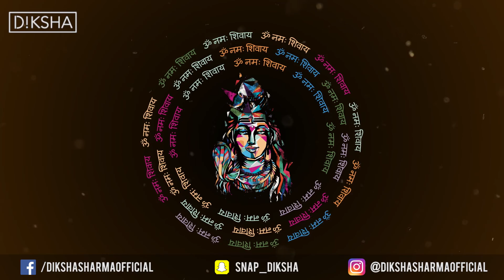Bhole Baba | Shiv Kailash | Shankar Sankat Harna | Himachali Folk Song || Diksha Sharma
Diksha Sharma - Shiva Kailasho Ke Wasi, is a Himachali Folk Song that is hugely popular not just among the Himachali audience but all across the country. On the occasion of Mahashivratri, I have done my version of Bhole Baba song as a way of offering my prayers to the divine power, I truly wholly believe in. On Mahashivaratri, we celebrate Lord Shiva and mark this say as a remembrance of overcoming darkness and ignorance in life.

Cover Song Credit:
Singer: Diksha Sharma
Cover Music: SONIK CULTURE (Kunal Agarwal)
Video: Diksha Sharma